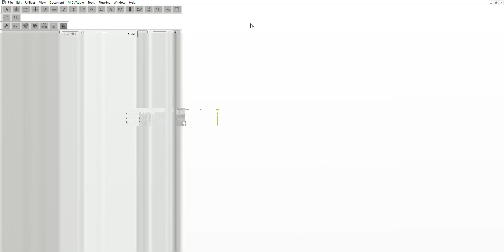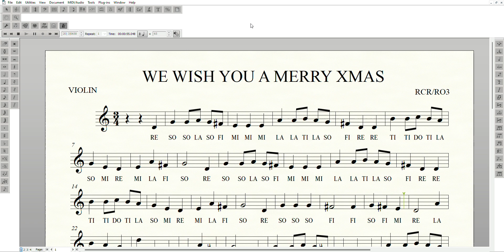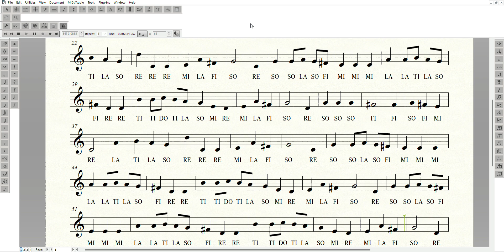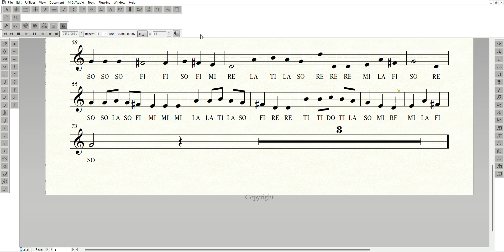Finale 2014 WE WISH YOU A MERRY XMAS